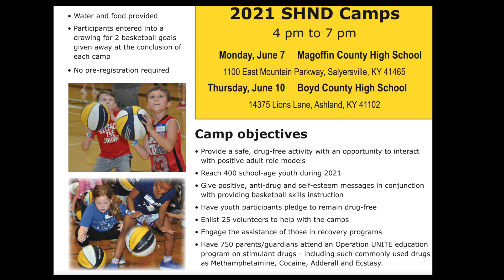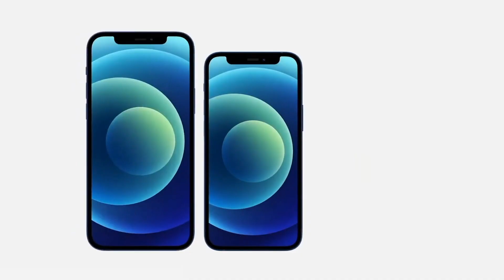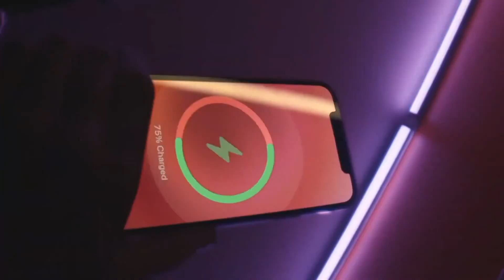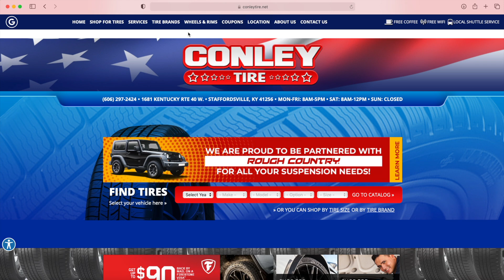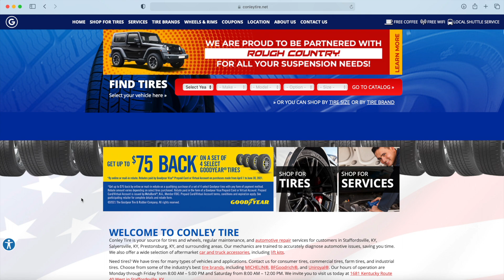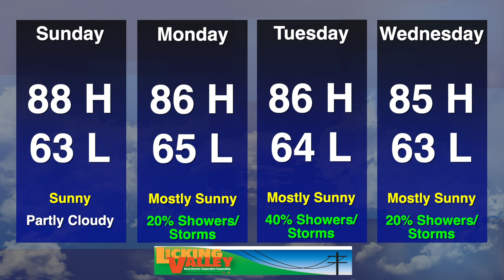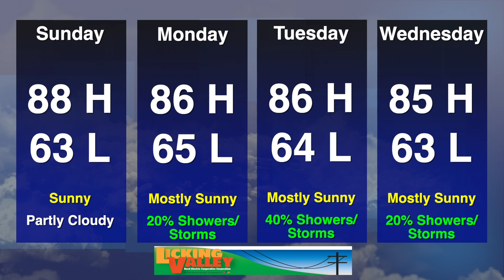Your News Today Wednesday June 2, 2021